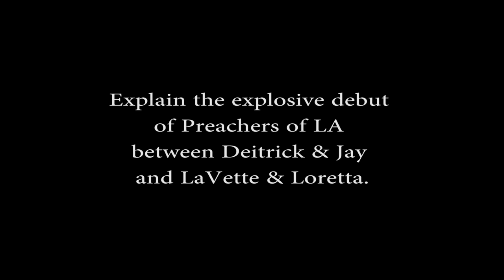The Chaneys speak about the DRAMA on The Preachers of LA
Wayne and Myesha Chaney spoke candidly to our host, LaCora Stephens, of The YES! Show about the drama on the show Preachers of LA at the sixth annual Merge Summit.

They discuss the drama between Deitrick Haddon and Pastor Jay Haizlip and Loretta Jones and First Lady LaVette.

Outside of entertainment reporting, LaCora Stephens is executive producer and host of Christian Talk Show: The YES! Show.